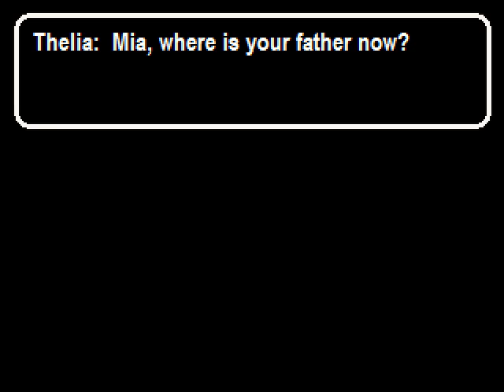Let's Play Eternal Daughter - Episode 0 - Introduction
Here's a decent upload of the Eternal Daughter introduction. All the music's been replaced where possible with the high quality renderings released by David Saulesco (the original composer for many of the tracks), available or with renderings of the midis I recorded myself with Shan's Soundfont (SGM-V2.01.sf2).

The scrolling is a little wiggy in a few places, I think this is due to being at 30fps rather than 60, but I'm not 100% sure.